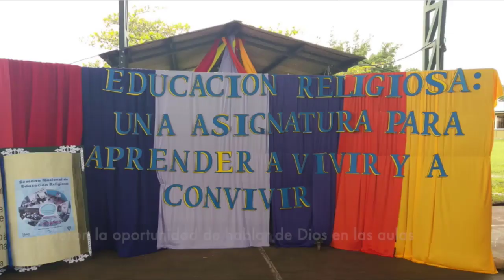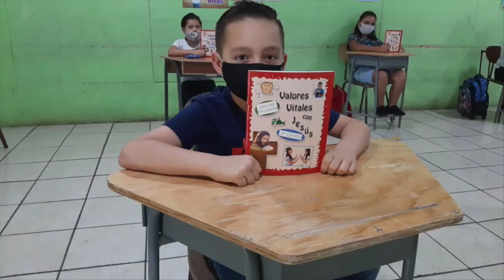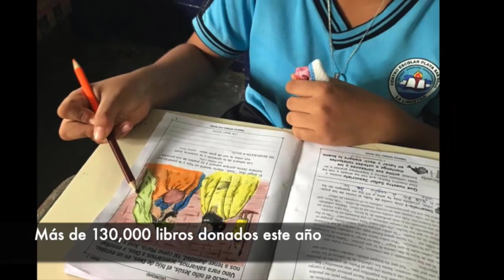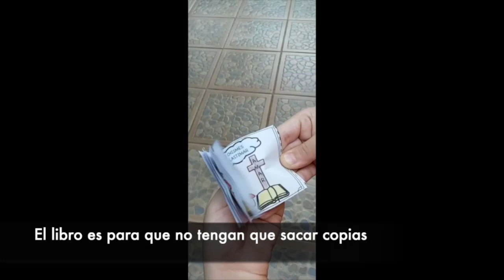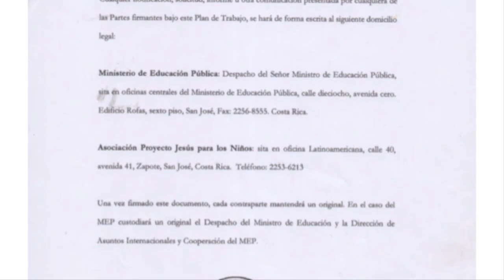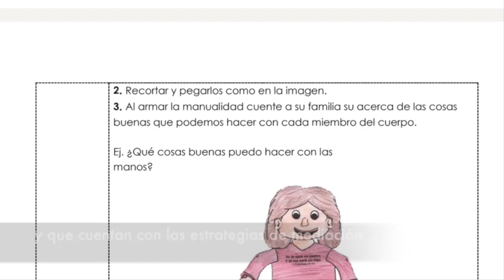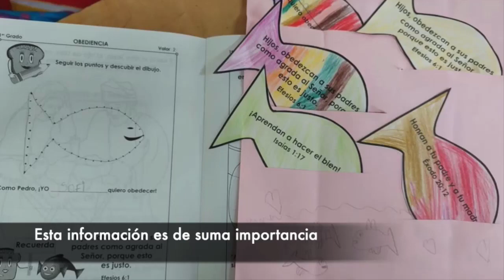Congreso de Educación Religiosa 2° Día. Bloque 4: Cierre del 2° día de congreso.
Lema: Educación Religiosa, 80 años al servicio de la persona, por una sociedad más humana y solidaria

Población meta: Docentes, asesores y autoridades ministeriales